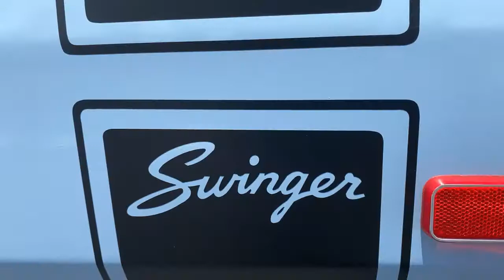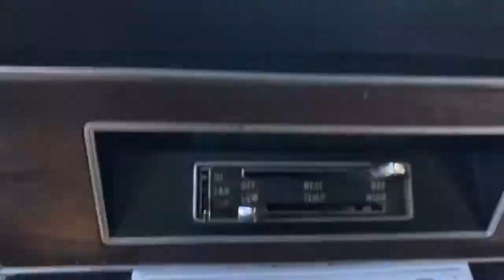1973 Dodge Dart For Sale Survivor Classic Car Tampa, FL 0358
for additional photos, information and a video. Check out this tough looking 1973 Dodge Dart Swinger. This is the car your mother warned you about, masculine lines, aggressive stance, and all the right accessories in all the right places. It doesn't get much better than this Baby Blue 73 Dodge Dart Swinger with its curves, chrome accents, chrome American Racing Wheels, and bold Swinger stripes making it one muscle car no one will forget. The front wheels are wrapped with BF Goodrich P225/60R15, and the rears are sitting on P245/60R15's. This beauty is all about ridiculously good looks, power, and elegance. This G Code Swinger with the 318 V8, 4-barrel Edelbrock carburetor, and Edelbrock air intake is back up with a 3-speed automatic transmission giving you the raw power when you want it. The dual hood scoops, bold Swinger stripes, badging, dual exhaust, and racing wheels scream muscle car. The electrical has been upgraded with an MSD ignition box and matching MSD distributor cap and MSD spark plug wires. Inside was beautifully restored with quality Pro Cart seats that are very comfortable and wrap around you when you in the cock pit of the dream machine along with a matching rear seat. The door panels are a hard vinyl and new carpet. The AM/FM/CD with IPOD hook up adds for a nice touch in this classic. Aftermarket gauges, RPMs, temp, oil pressure, and voltage are all working. This vehicle is eligible for an Extended Service Contract through Classic Vehicle Protection. for more information. For additional information on this and our other classic and collectible cars for sale, please For assistance, please call the office at , text our cell phones at , or email us at . We are located between Tampa and Sarasota. We are 90 minutes from Orlando and Fort Myers. If you are unable to come view the vehicle for yourself, we highly recommend you send in a third party inspector on your behalf.